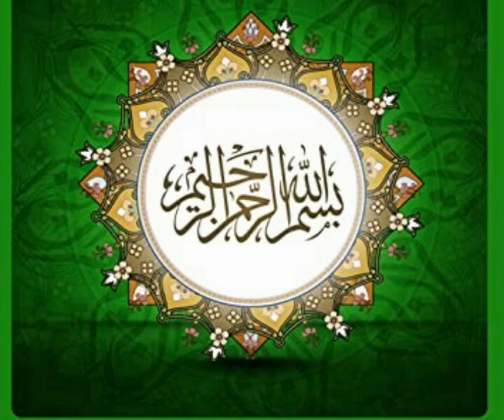Beautiful naat about hafiz quran